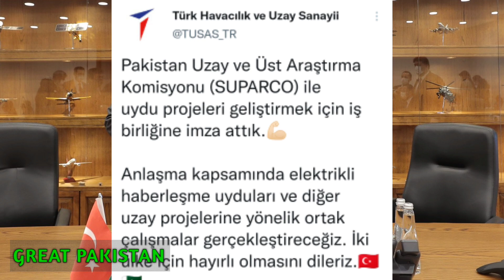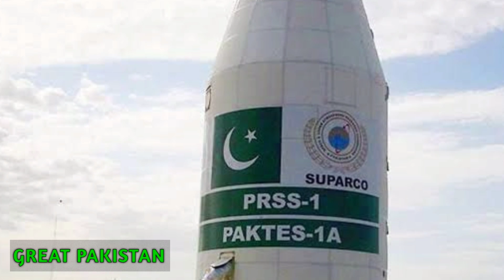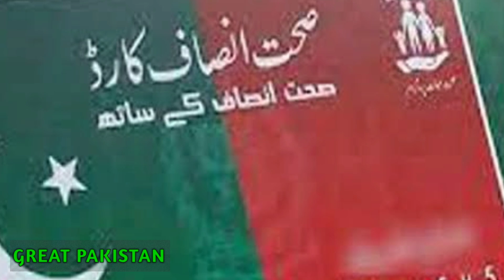Suparco and turkish aeropsace agreement - Sehat card in Islamabad - Mobile phone production